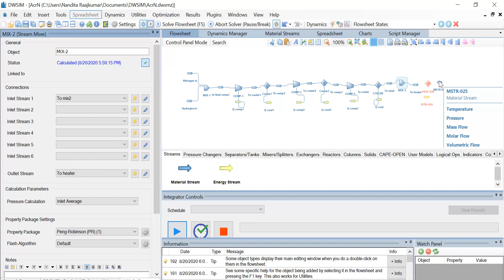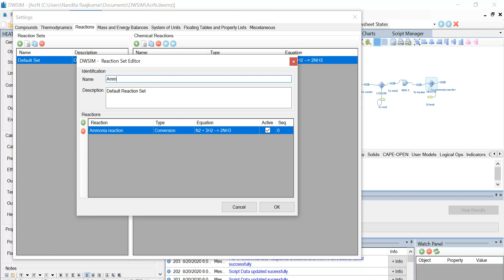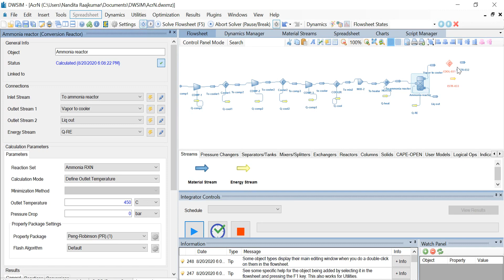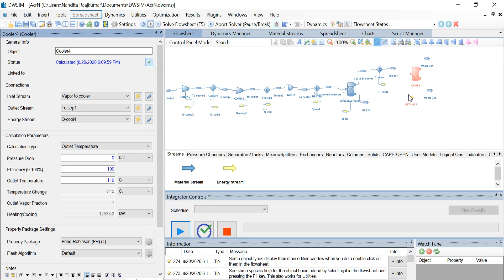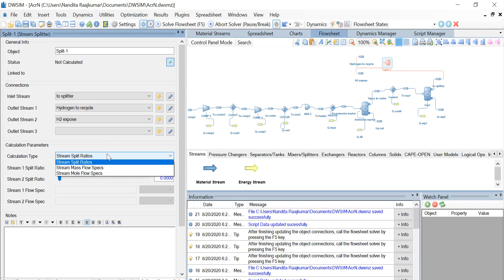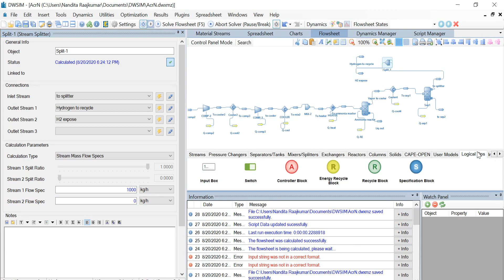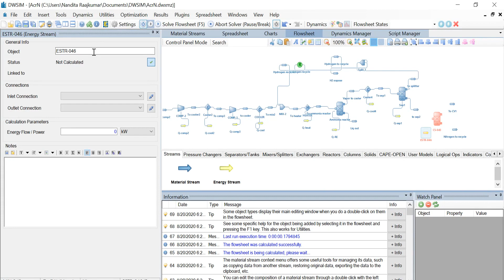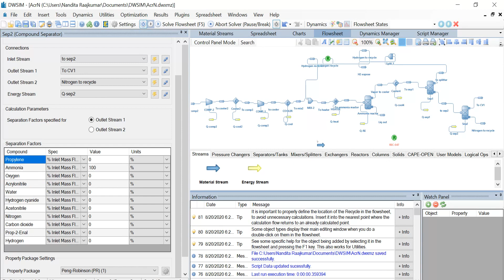Advanced Process Simulation Course in DWSIM - Production of Acrylonitrile from Ammonia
Production of Acrylonitrile from Ammonia

Ammonia Production Part 2